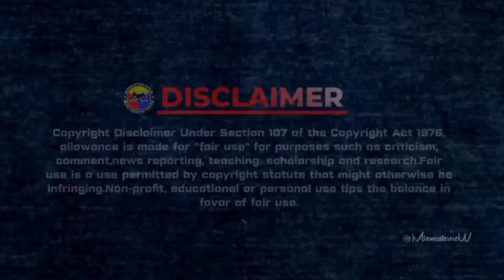Dj Kettavan - Private Party Mix | MixMaster Crew | 2022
USE HEADPHONES AND SPEAKERS FOR A BETTER EXPERIENCE

Title : Dj Kettavan | Private Party Mix
Remix : Dj Kettavan | NAxGHTY
Video : Vdj Vinz x
Record Label : Mixmaster Crew
Mix & Mastered : Dj Kettavan

MixMaster Crew

MMC Entertainment